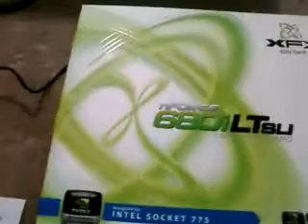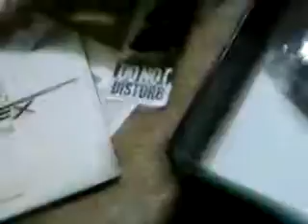xfx 680i lt sli mother board unbox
unbox